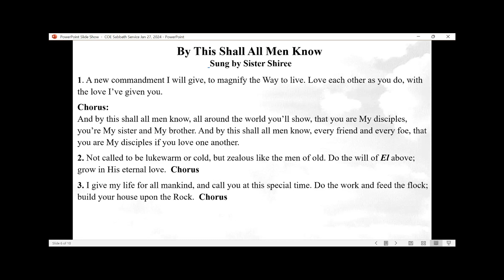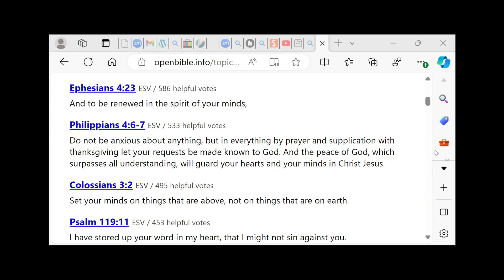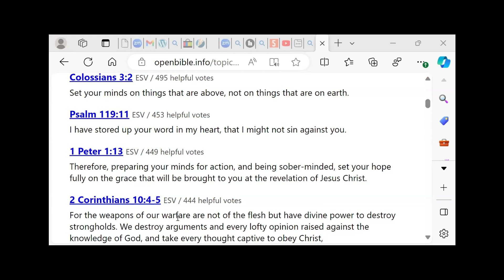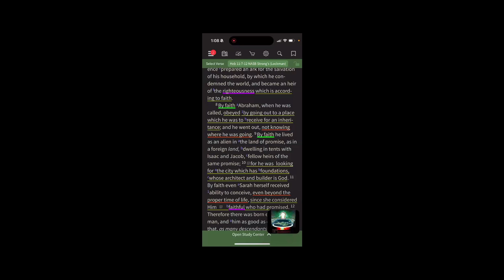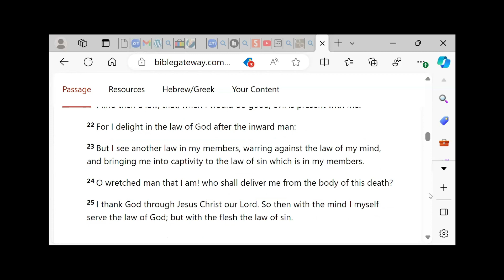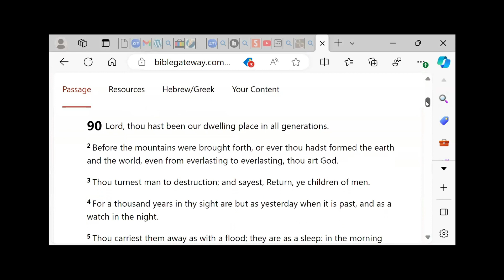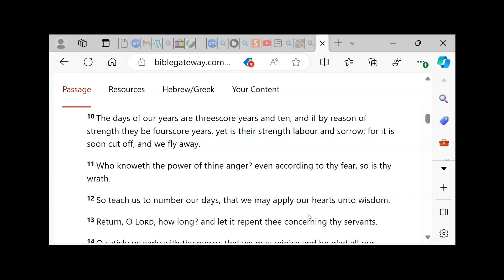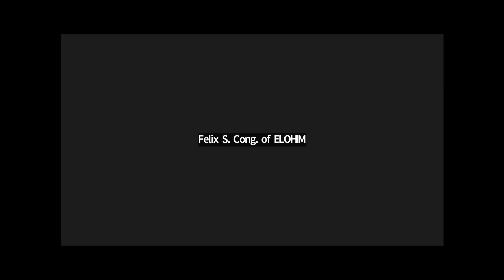COE Jan 27 24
Come join our Sabbath Services